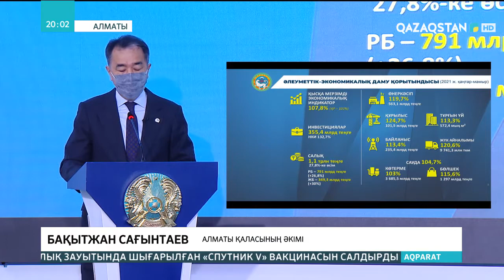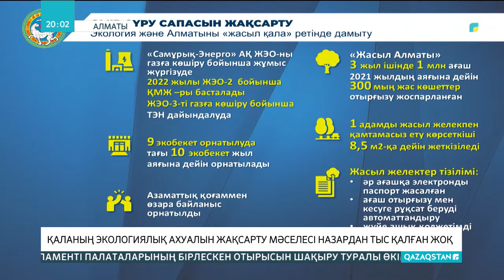Алматылықтардың 37 пайызы екпе салдырды